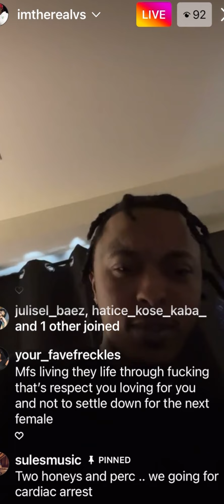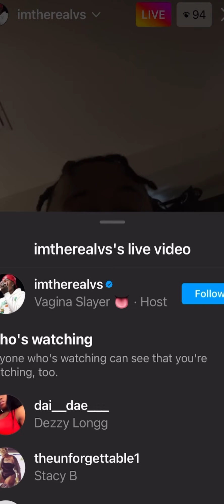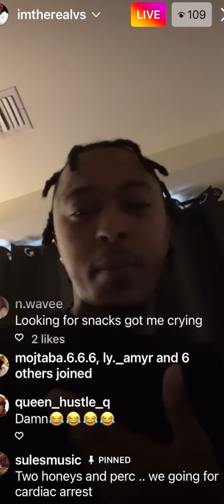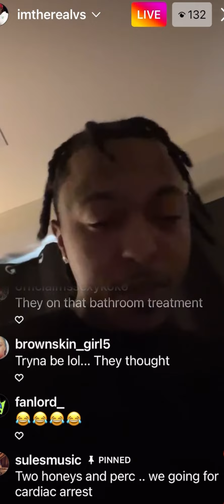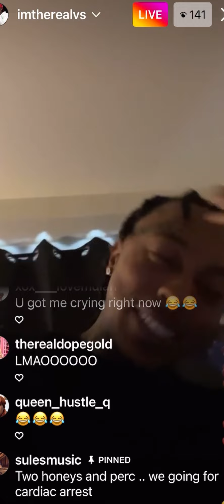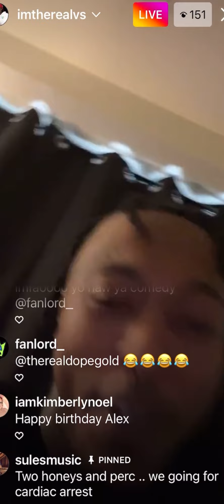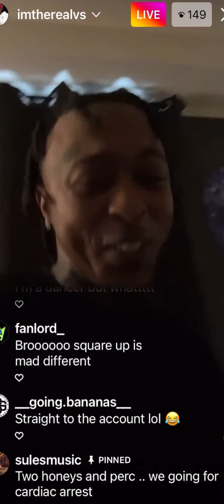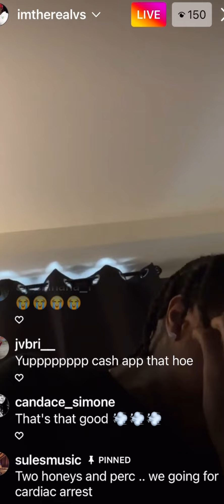Alexyss Tylor say they don’t want No p*ssy; Black Ink NY Alex say he a Vagina slayer Part 2 of 2